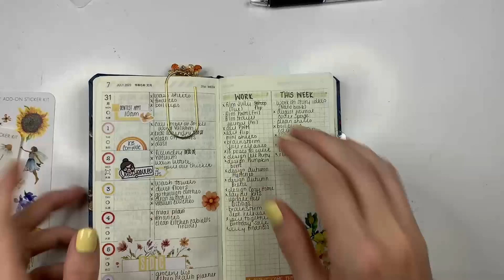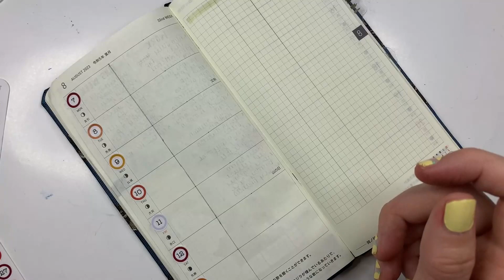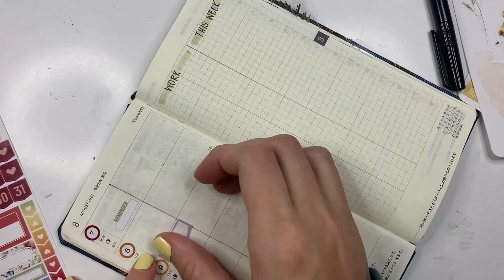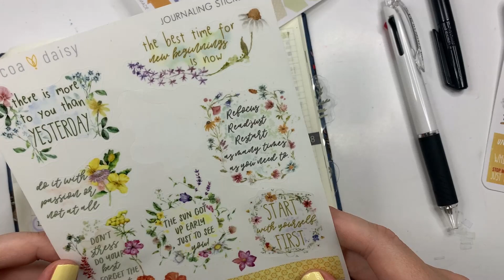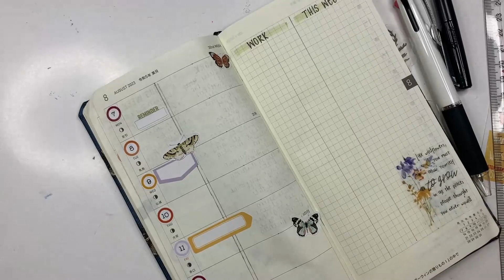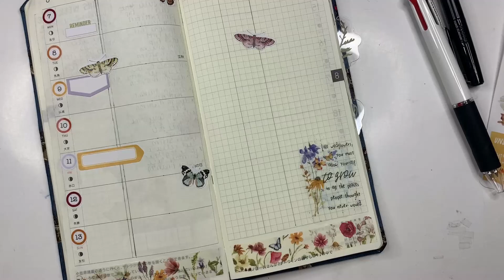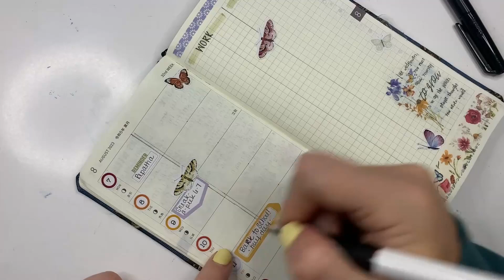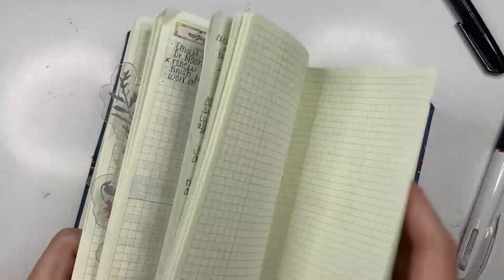Plan with Me | Hobonichi Weeks | Cocoa Daisy